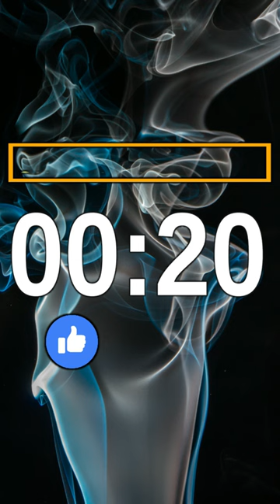25 Second Digital Count up Timer 1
This video is all about digital clock that will count forward and then an alarm will notify when time is up.